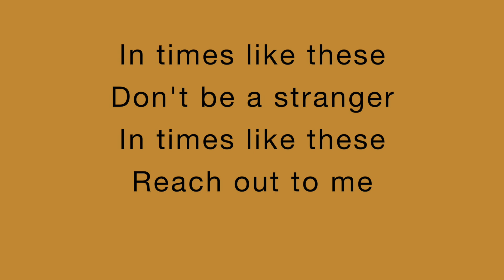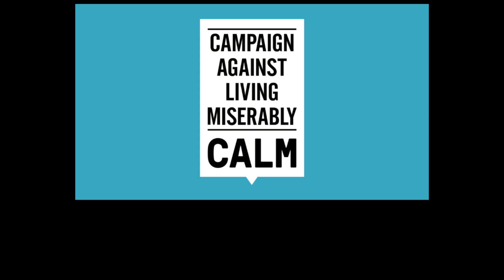Virtual Choir - Calling all singers!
This is now closed.